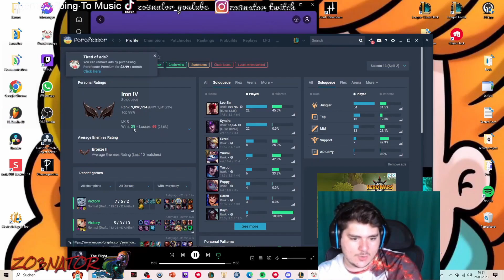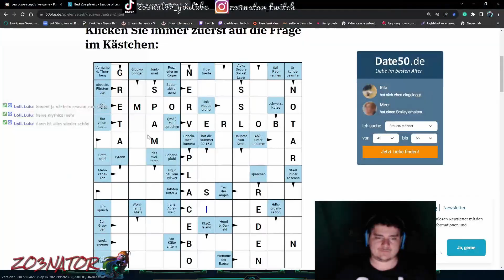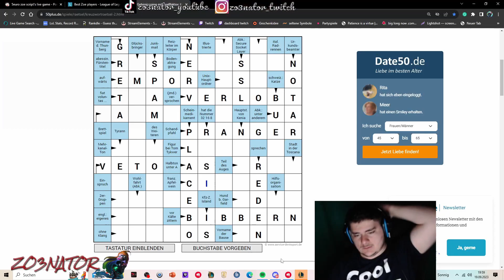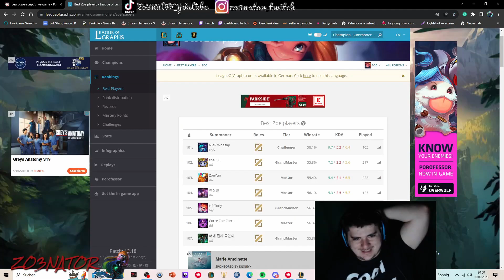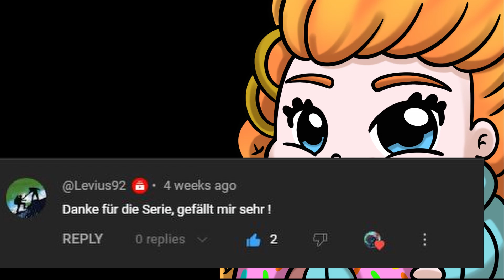Iron To Master Challenge - Good Mental - Good LP Gain